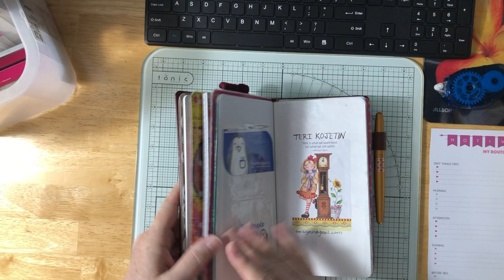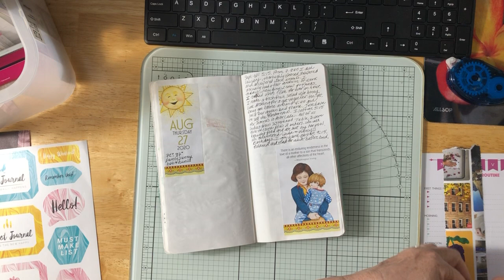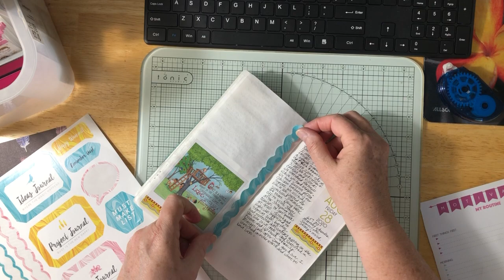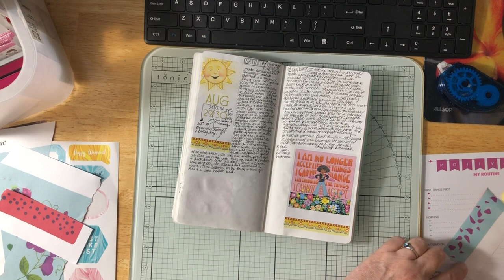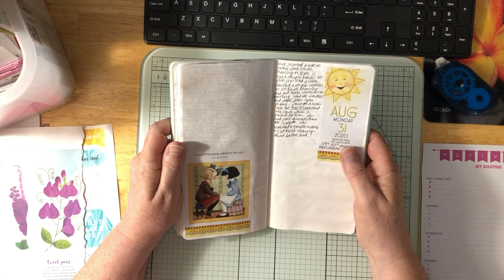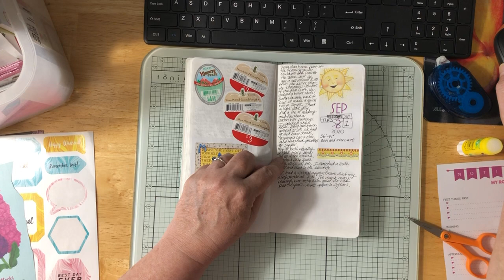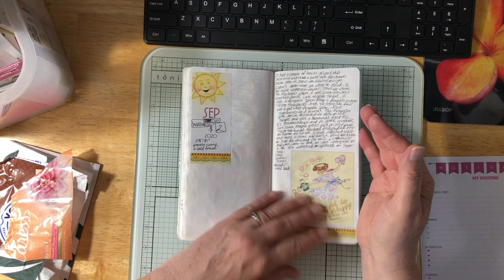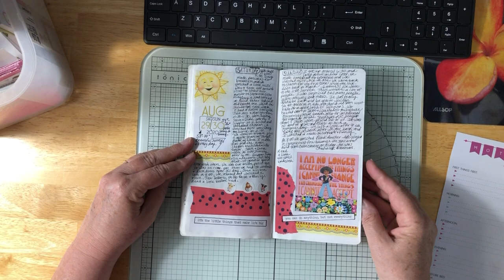Journaling: August 27-September 2, 2020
Here's the past week in my daily creative TN insert. Enjoy!